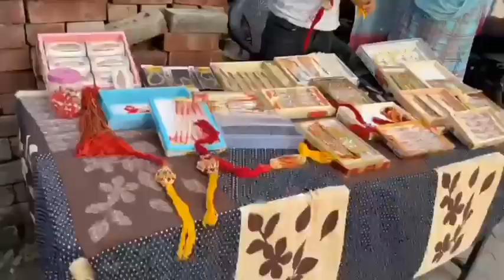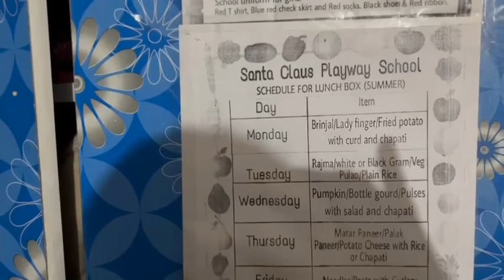ਇੱਕ comment ਨੇ ਪਾਇਆ ਸਾਡੇ ਘਰ ਵਿੱਚ ਭੂਚਾਲ? 😱